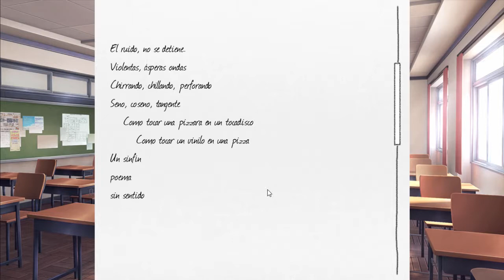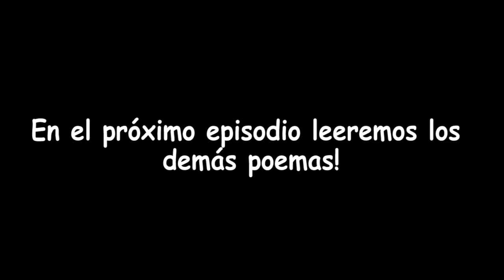El Inspector Gadget juega Doki Doki Literature Club #8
Aquí Gadget. En donde POR FIN conseguimos leer con Yuri, sentados en el piso y con el aire más incómodo, y donde me pego uno de los mayores sustos de mi vida!
(Sí, les aseguro que me asusté de veras, tengo que admitirlo, no soy tan valiente como lo creían) Pero continuaremos!!